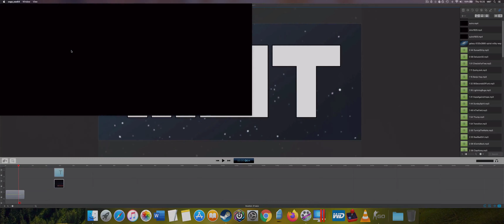MAC CSGO 20fps matchmaking NUKE part 11 of 11